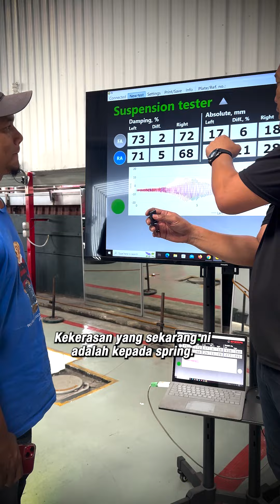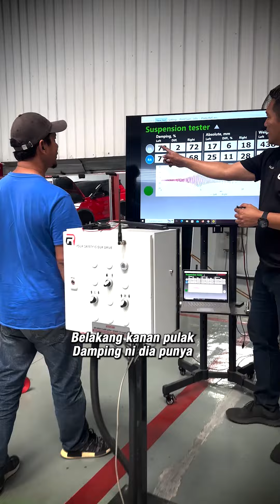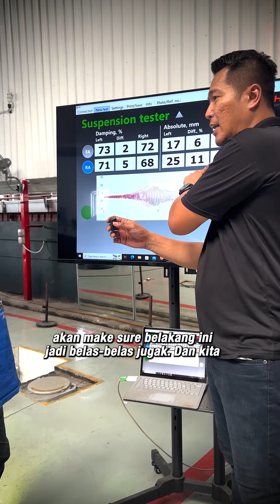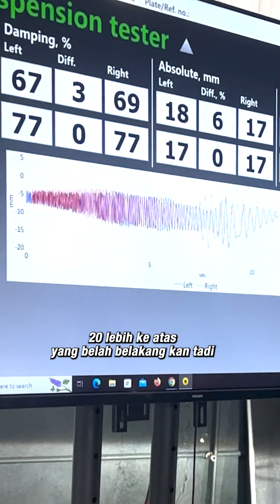HONDA FB SETTING 40% STIFFER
Salam semua. Kali ini kita saksikan bagaimana kita selesaikan masalah absorbers lembut yang diadu oleh owner.

Jadi dalam video ini kita akan tunjuk compression, rebound dan body roll kereta, sebelum dan selepas kami rebuild absorbers ke 40% stiffer.

Haa.. apa lagi guys, JOM BOOKING SLOT dengan kami atau boleh terus datang ke Reiber Auto Factory di Bukit Permai, Cheras 🔥🚘

WE DO ACCEPT ALL CARS! 😍

For more details, you can directly comment in the comment section or you can directly PM and book a slot with our sales team! 👉🏻📲

Those who want to book slots for refurbished absorber can message us 📲

Those who would like to book a Remap ECU can message us 📲

Together We Whack The Corner
Reiber Auto
Absorber Specialist
Remember Absorber Remember Reiber Auto
Whack The Corner
Cheras, KL🔥